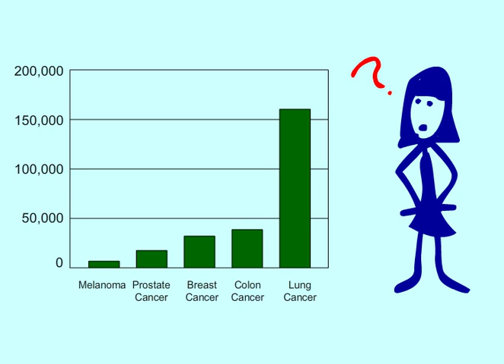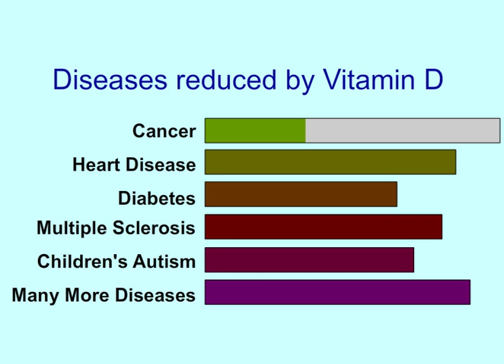The truth about sunlight and sunscreen you aren't hearing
Since the beginning of mankind, we've had a good relationship with the sun. Ancient cultures even worshiped it. So why in the last several years has the sun become a villain and something we are told to avoid? Why are we so afraid of the sun?

When you dig into this a little bit, it becomes very clear how much money there in behind this "sun scare" message.